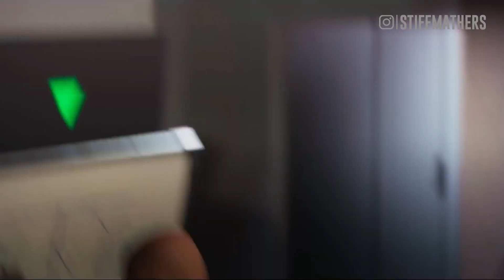CARA MAIN EA FC24 PS4 & PS5 SEHARGA NASI BUNGKUS!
Info teranget didunia PlayStation hari ini Jumat, 22 September 2023, apa aja infonya? Tonton videonya sampe habis ya cuy!

Lagi dijalan gak sempet nonton video ini?

Happy Gaming